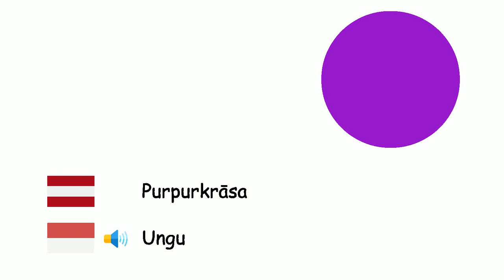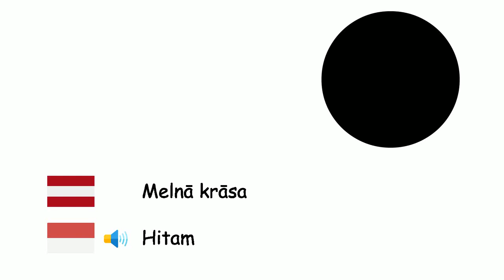Krāsas (Indonēziešu valoda) (lv-id)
Fone TV
lv-id-5
Warna (Bahasa Indonesia)
Baltā krāsa - Putih
Pelēkā krāsa - Abu-abu
Brūnā krāsa - Cokelat
Sarkanā krāsa - Merah
Zilā krāsa - Biru
Purpurkrāsa - Ungu
Sārta krāsa - Merah Jambu
Dzeltenā krāsa - Kuning
Melnā krāsa - Hitam
Oranžā krāsa - Jingga
Zaļā krāsa - Hijau